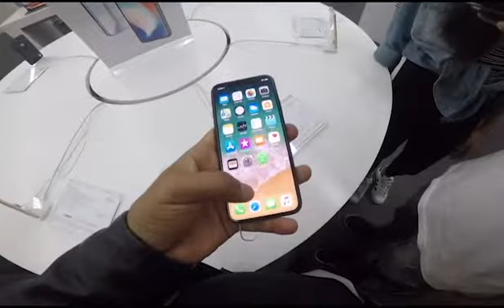A Day At The Largest Mall of India | Delhi Is Fun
This video is my first lifestyle vlog. I have tried to make a new kinda vlog. This is not the regular stuff but I hope you will enjoy it for sure. I always wanted to make something like this and here is the one. Its about my day spent at The Mall of India. Delhi